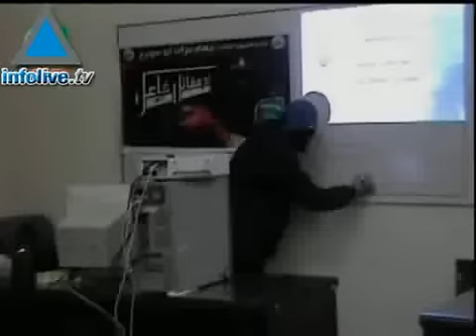كتائب عز الدين القسام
المسؤولين عن اختطاف شاليت بعد التسجيل الصوتي لجلعاد شاليت، نشروا اليوم كتائب عز الدين القسام التدريبات التي تقوم بها القوة التي اختطفت الجندي الاسرائيلي داخل اكاديمية عسكرية بحتة تابعة لحماس، والمختطفين شددوا على ان شاليت يقول اسم هذه القوة خلال التسجيل الصوتي وهو كتائب عز الدين القسام وعلى راس هذه القوة يقف شخص من مؤسسي القاعدة في المناطق الفلسطينية، اسرائيل في هذه الايام ما زالت تتداول قضة شاليت والاسرى الفلسطينيين